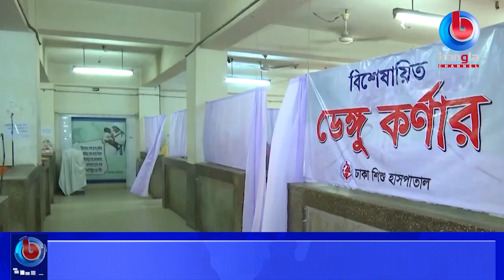চলতি বছর ডেঙ্গু সংক্রমণের চতুর্থ ও ভায়াবহ পর্যায় এক্সপান্ডেড ডেঙ্গু আক্রান্ত হচ্ছে বেশি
🌟 বিস্তারিত: এক্সপান্ডেড ডেঙ্গু সিনড্রোম, ডেঙ্গু সংক্রমণের চতুর্থ ও ভায়াবহ পর্যায়। চিকিৎসকরা বলছেন, এই পর্যায় খুবই বিরল হলেও এবছর তা বেশি দেখা যাচ্ছে। সেই সাথে শকে যাওয়া রোগীর সংখ্যাও ৩৫ শতাংশের বেশি।

🌟  যোগাযোগের ঠিকানা:
Bangla Channel